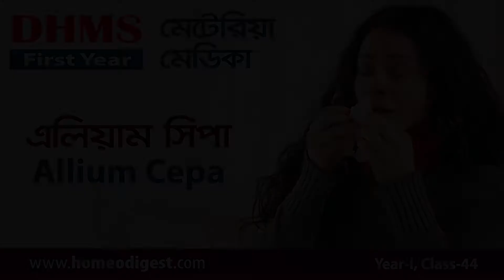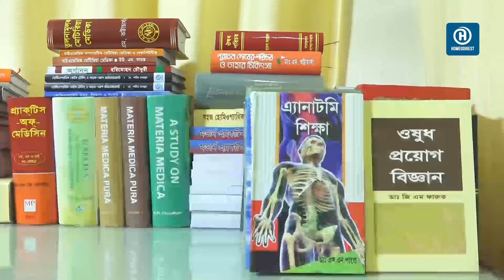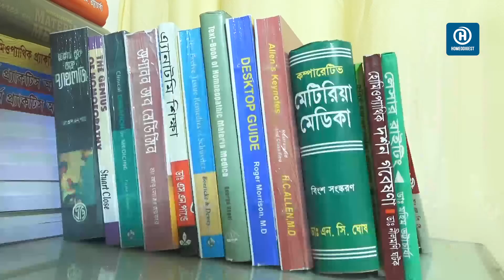এলিয়াম সিপা ।। Materia Medica- Alluim Cepa ।। মেটেরিয়া মেডিকা: প্রথম বর্ষ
হোমিওপ্যাথির একটি জনপ্রিয় এবং গুরুত্বপূর্ণ  সাবজেক্ট মেটেরিয়া মেডিকা। তাত্বিক আলোচনা শেষে এবার শুরু করছি ঔষধ নিয়ো আলোচনা। এ বিষয়ে ধারাবাহিকভাবে ক্লাস প্রদান করবেন ডা. নাজমুল হোসাইন। তিনি শুরু থেকেই হোমিওডাইজেস্টের ঔষধ পরিচিতি বিভাগে নিয়মিত লেখালেখাখি করে আসছেন। পুরো বিষয়টি  অত্যন্ত সহজ ও সাবলীল ভাষায় আলোচনা করেছেন তিনি। আশা করি সকলের ভালো লাগবে। তারপরেও কোনো ত্রুটি, বিচ্যুতি বা পরামর্শ থাকলে তা প্রদান করে আমাদের সহায়তা করার অনুরোধ রইলো।

পাশাপাশি কমেন্ট বক্সে সংশ্লিষ্ট বিষয়ে আপনাদের মতামত ও প্রশ্ন করার আহ্বান থাকলো। আমরা আপনাদের সে সকল প্রশ্নের আলোকে নতুন কোনো টিউটোরিয়াল নিয়ে আপনাদের সামনে হাজির হবো। সে পর্যন্ত সবাই ভালো থাকবেন। ধন্যবাদ।

💓 যোগাযোগ 💓
✔ House No. 138, Central Basabo, Sabujbag, Dhaka-1214

হোমিওপ্যাথি ওষুধের মাত্রা - হোমিওপ্যাথিক ঔষধ ও চিকিৎসা, হোমিও ঔষধের শক্তি ও মাত্রা নির্ধারণ, হোমিও ঔষধের প্রোয়োগ ও মাত্রা, হোমিও ঔষধের নির্দেশিকা বই, হোমিও ঔষধের নাম ও কাজ, হোমিও ঔষধের ডোজ, হোমিও মাদার টিংচার কি? হোমিওপ্যাথিক ঔষধের ক্রিয়াকাল, হোমিওপ্যাথির নানা প্রশ্নের উত্তর, হোমিওপ্যাথি - উইকিপিডিয়া, হোমিও ঔষধের শক্তি ও মাত্রা নির্ধারণ, হোমিও শক্তির ইতিবৃত্ত, হোমিও ঔষধ ব্যবহারের নিয়ম, বর্তমান হোমিওপ্যাথি ও আমাদের, হোমিওপ্যাথি: প্রশ্ন আছে অনেক, ৫০ সহস্রতমিক পদ্ধতির ঔষধ, হোমিও ঔষধ নির্দেশিকা, শততমিক শক্তিপদ্ধতি বর্জন কি, হোমিওপ্যাথিক ঔষধের শক্তি প্রয়োগ পদ্ধতি, হোমিও শক্তির ইতিবৃত্ত, ডাঃ এর আর এম জামিল, হোমিও ঔষধের নির্দেশিকা বই pdf, হোমিও ঔষধের ডোজ।
স্টেরয়েড কি, স্টেরয়েড জাতীয় ওষুধ, স্টেরয়েড জাতীয় ওষুধ কি কি, হোমিওপ্যাথি চিকিৎসা, হোমিওপ্যাথি ও এলোপ্যাথিক, ক্যান্সারের কুরআনী চিকিৎসা, ডা আশরাফুল হক, হোমিওপ্যাথি চিকিৎসা কোর্স, ক্যান্সার রোগীর খাবার, হোমিওপ্যাথির ডোজ।